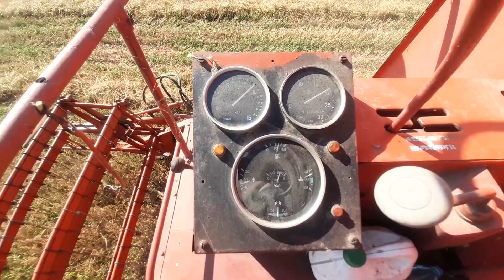majster żniwa 2023 Bizon, Pan Motowidło na pokładzie, Susza 2023